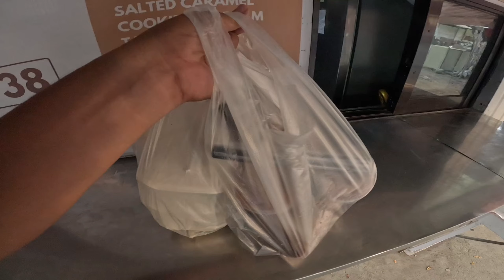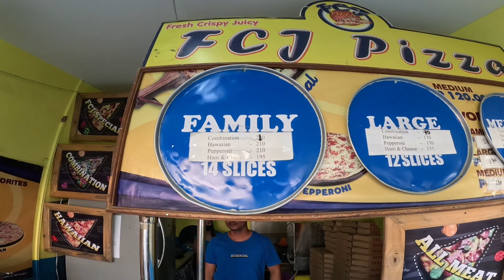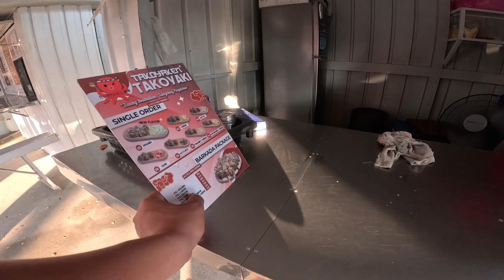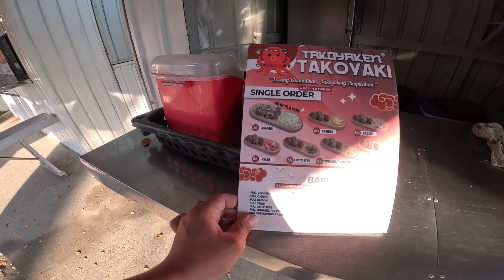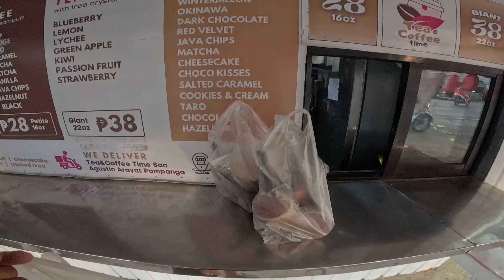Pizza🍕 & Takoyaki Mukbang / with Lola Tito Ate